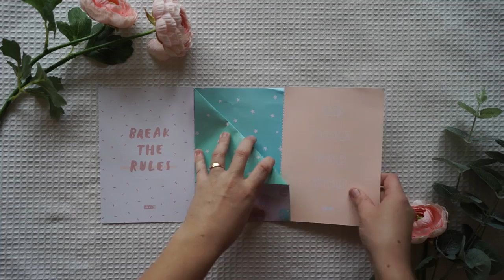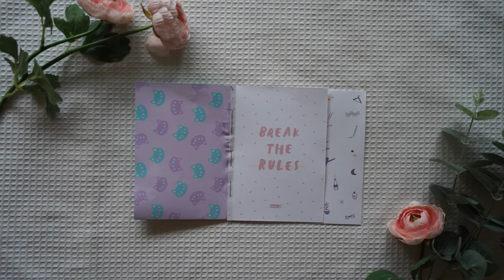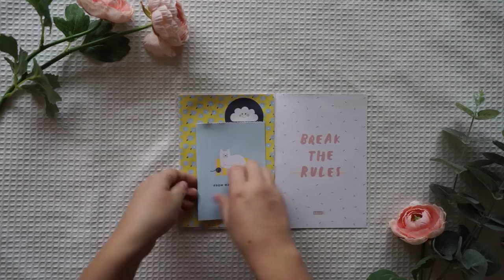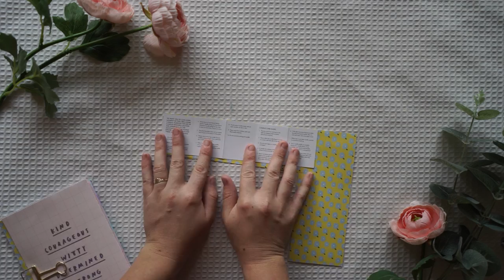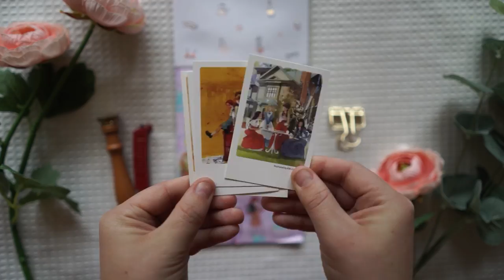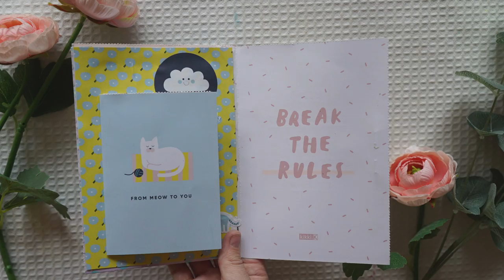Snail Mail Penpal Ideas - kikki.k Theme